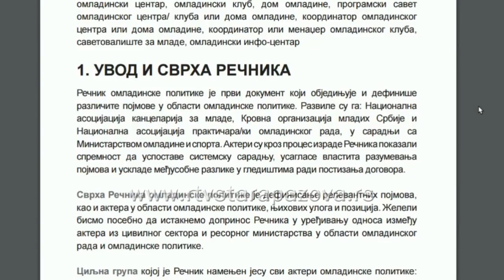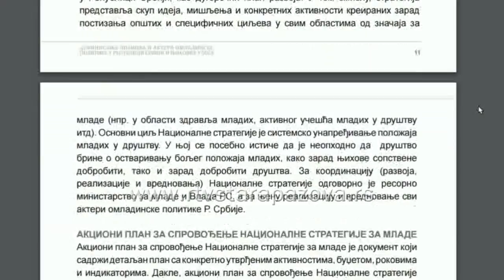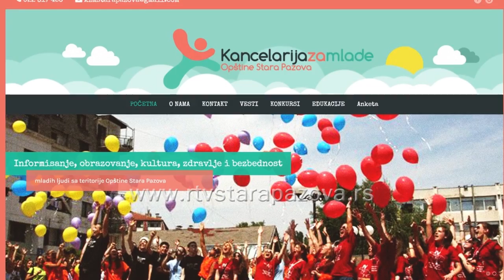Rečnik omladinske politike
Na sajtu Kancelarije za mlade Opštine Stara Pazova, između ostalog nalazi se Rečnik omladinske politike, koji na 116 stranica objašnjava pojmove iz političkog života omladine.